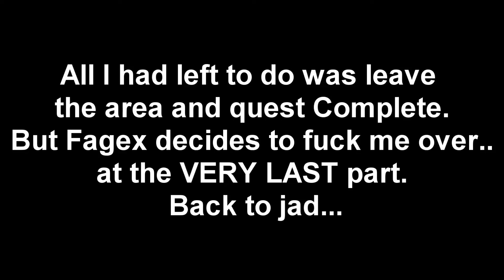Another Fire Cape Lost..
This is like my 3rd fire cape on this account due to Fagex's stupid quests.